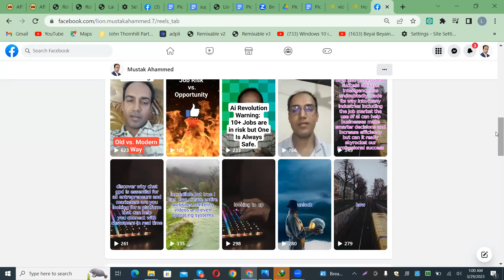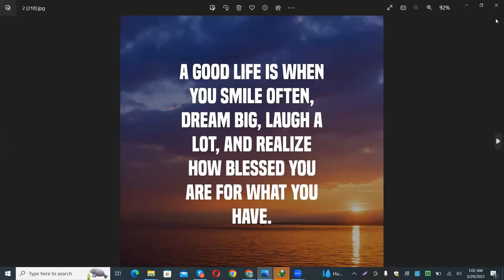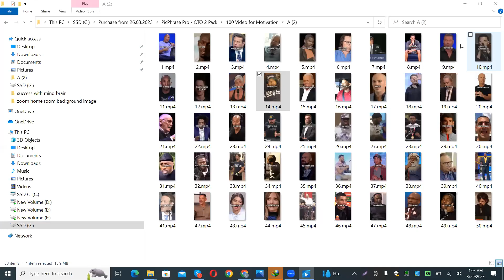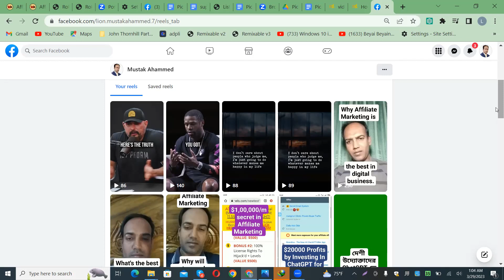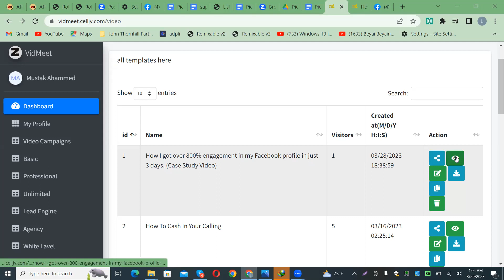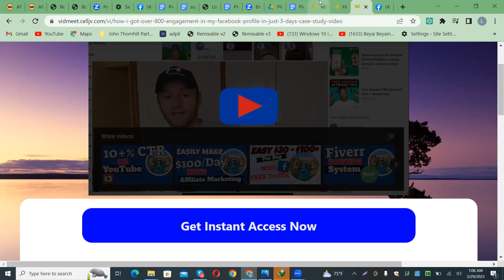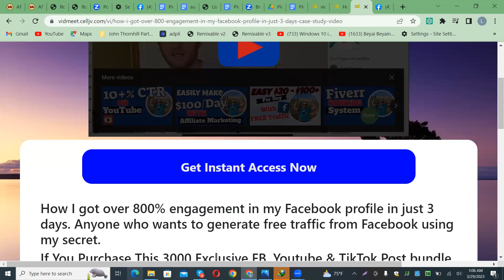How I Got Over 800% More Engagement on Facebook (Case Study Video)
In this case study video, I reveal the exact methods I used to skyrocket my Facebook engagement by over 800%. If you're looking for ways to grow your social media following and increase your online presence, this video is a must-watch.

If You grab The viral 3000 Exclusive FB, Youtube & TikTok Post bundle now from this
 then, you will get the following bonuses: